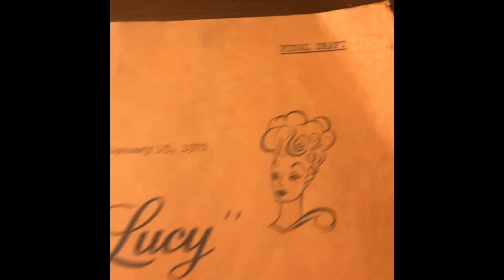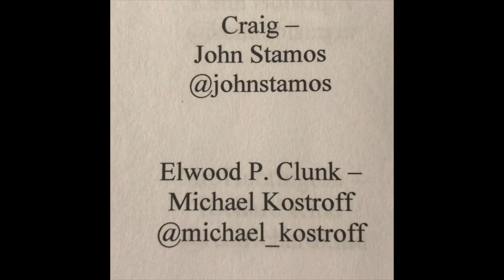HERE'S LUCY Sitc(h)om(e) Social Distancing PROJECT!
I LOVE LUCY. Anything LUCILLE BALL. I am grateful for every laugh and the amount of joy she brought to my life.
That said..This is just a funny little project reading a 50 year old sitcom script during social distancing April 2020. Some awesome folk donated their time and energy to make us giggle and maybe raise some financial help for a charity or two. Enjoy!